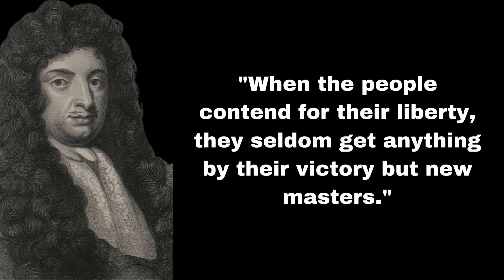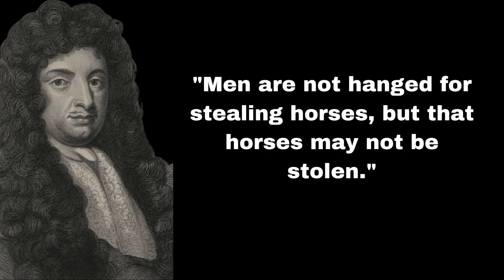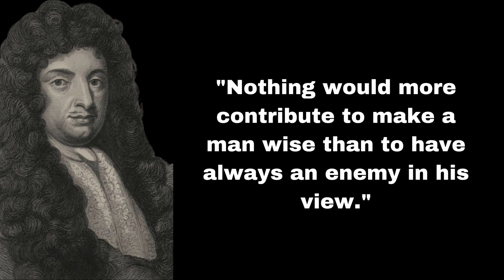George Savile Quotes | Inspirational and Motivational Quotes | Life Changing Quotes....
An English statesman, author, and politician named George Savile, 1st Marquess of Halifax, PC, DL, FRS, served in the House of Commons in 1660 and the House of Lords after being elevated to the peerage in 1668.
Thornhill, Dewsbury, United Kingdom, November 11, 1633
died on April 5, 1695 in London, Great Britain.

Grandchildren: Marchioness of Hartington Charlotte Cavendish

Books: The Lady's New Year's Gift, Advice to a Daughter, and MORE

Sir George Savile, 2nd Bt., is a cousin.

Grandparents: Anne Atkinson, Sir William Wentworth, 1st Baronet, and Sir George Savile, 1st Baronet

Grandparents: Sir George Savile and Anne Wentworth